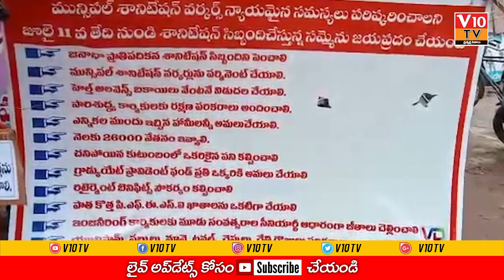మున్సిపల్ కార్మికుల సమస్యలు పరిష్కరించాలని దీక్ష..